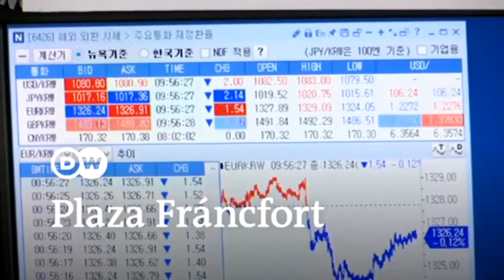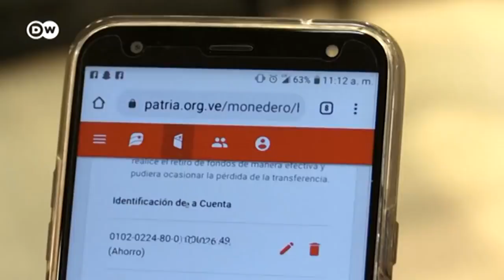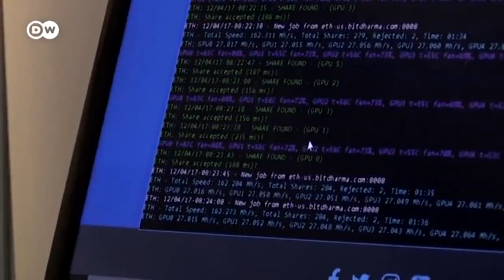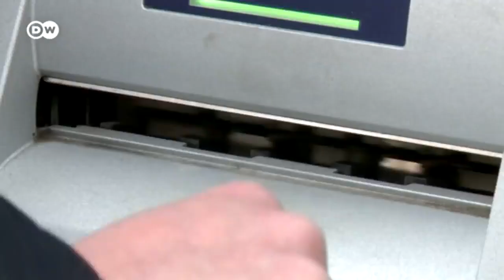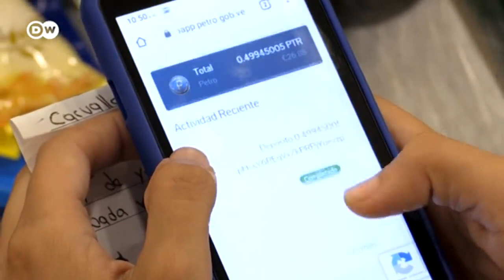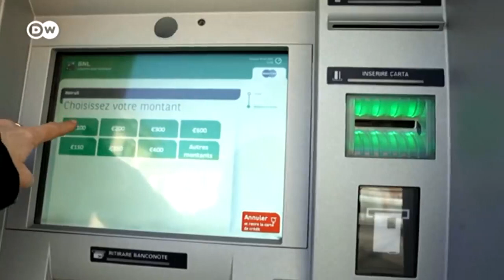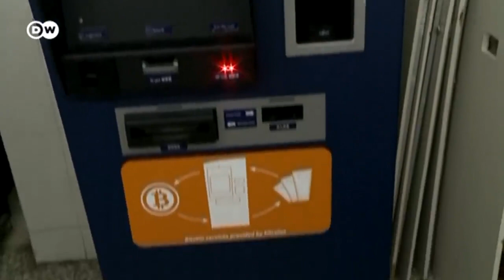El desafío de las criptomonedas a la banca tradicional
Participación en DW en Español. Las criptomonedas han revolucionado el sector financiero y han venido para quedarse. La economía globalizada necesita urgentemente una respuesta, una regulación de la banca tradicional. La pregunta es si el sector financiero se adaptará a tiempo a la era digital.